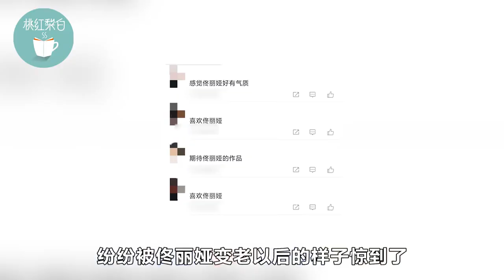38岁佟丽娅挑战老年妆，穿碎花衣头发花白，丝毫不顾女神形象